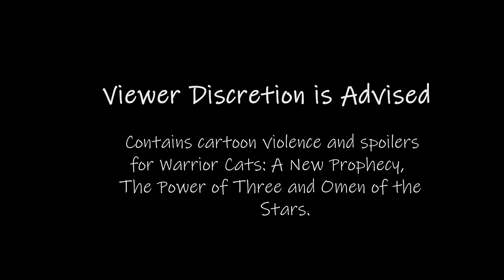Ivypool and Hawkfrost | Stripped (3D Warriors AMV)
Hi everyone! This video took a bit longer than I thought it would, haha! But it's finally finished. I learnt so much about Blender and 3D modelling/rigging and animation while making this. I had so much fun creating this video and wanted to make it highlight how Ivypaw saw Hawkfrost as a friend while she was going through some struggles in the books, but then realizes, he is actually one of the main reasons of her jealousy over her sister's popularity.

She soon discovers that she has been being manipulated by Hawkfrost all along, even though she first believed she was being helped by Starclan, it turns out to be the opposite.

The butterflies in this are symbolic for how Hawkfrost concealed the truth from her, so when all of the butterflies are falling out of the sky at the end, it shows how she is finally able to see reality. Also, I chose this song since it is about not hiding behind a facade and showing your true self, I think that that theme is pretty fitting for how Hawkfrost taught her how to fight and let out all of her anger in the dark forest.

► Programs Used:
Blender 3d
After Effects

► Tutorials that helped me out!
Kristof Dedene (Studio Ghibli series in Blender)
Lightning Boy Studio (Cartoon shaders)